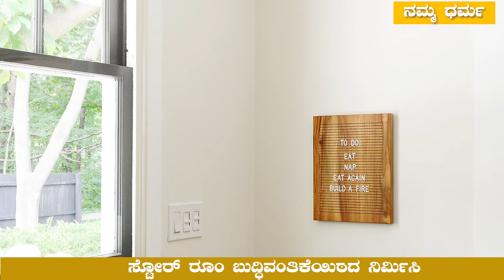ನಿಮ್ಮ ಮನೆ ಕಟ್ಟುವಾಗ ಎಚ್ಚರಿಕೆ ಇರಲಿ..! |Vaastu| Namma Dharma